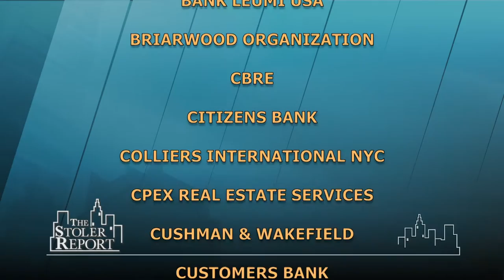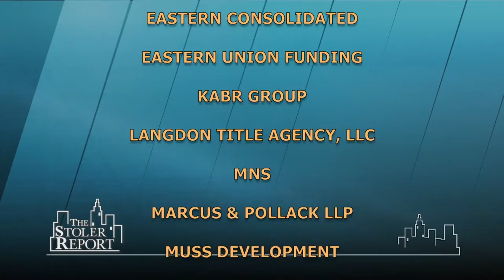The Stoler Report: Cranes & More Cranes: Massive Development in New York City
Michael Stoler asks his guests, a banker, developers and a counselor for their reaction to the massive amount of new development going on in New York City.  Each expressed cautious optimism as New York City continues to be a hallmark location.

Panel: Ian Bruce Eichner, The Continuum Company; Larry Korman, Korman Communities; Benjamin Stacks, Capital One Bank; Brian Cohen, Foley & Lardner, LLP. (Taped: 01-20-15)